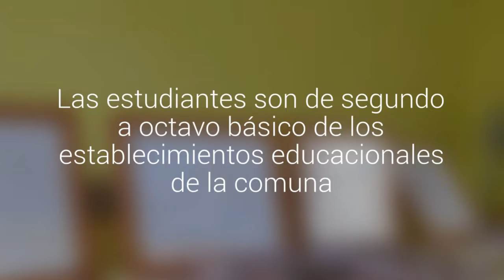Escolares de Alto del Carmen fueron premiadas por participar en proyecto contra en bullying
Las estudiantes son de segundo a octavo básico de los establecimientos educacionales de la comuna.